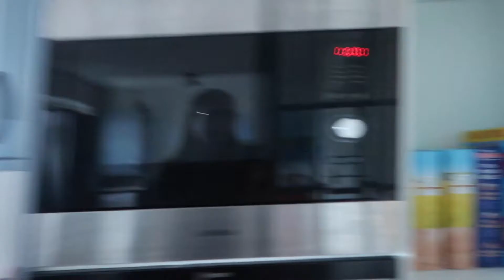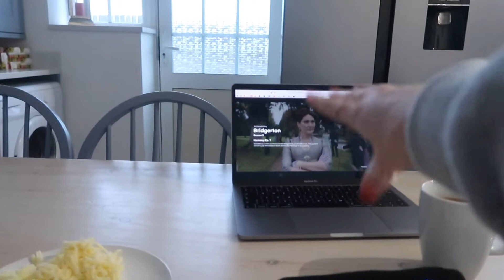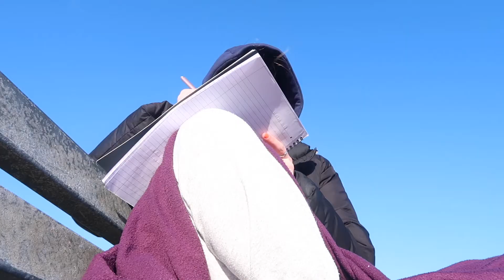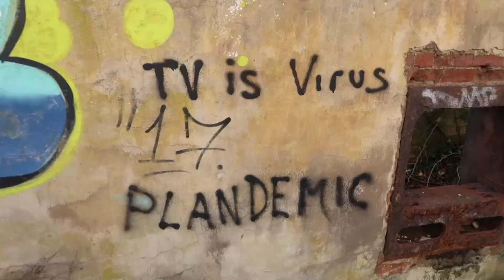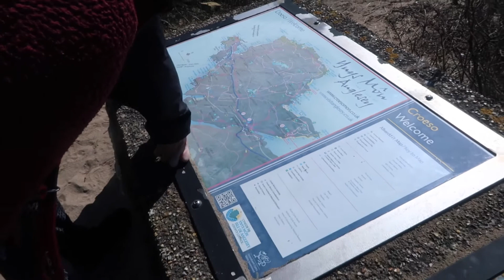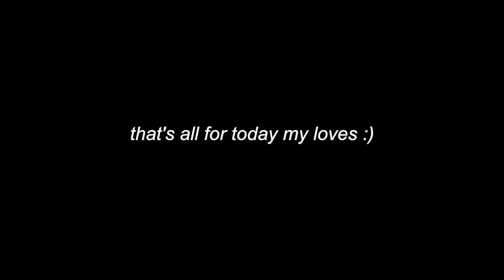holiday vlog | last family holiday in Wales :(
a vlog I honestly put my whole heart and soul into editing. no joke it's taken days. enjoy the last bits of family content before I move out :(